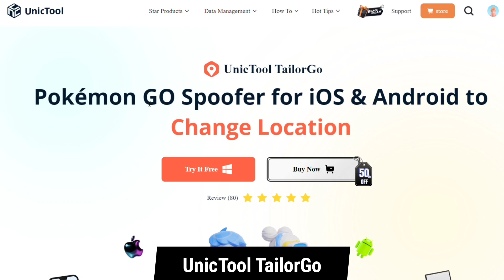How to play Pokemon go with joystick Safely in 2024 (iOS & Android supported)